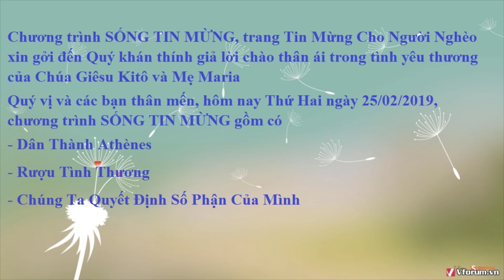SỐNG TIN MỪNG SỐ 55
Chương trình SỐNG TIN MỪNG, trang Tin Mừng Cho Người Nghèo xin gởi đến Quý khán thính giả lời chào thân ái trong tình yêu thương của Chúa Giêsu Kitô và Mẹ Maria
Quý vị và các bạn thân mến, hôm nay Thứ Hai ngày 25/02/2019, chương trình SỐNG TIN MỪNG gồm có
- Dân Thành Athènes
- Rượu Tình Thương
- Chúng Ta Quyết Định Số Phận Của Mình

Click vào link dưới đây để đăng ký theo dõi Kênh Amen Tv